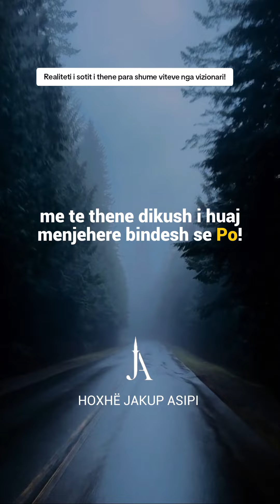E çfarë hoxhallarë po ju duhen sipas mendimit të të huajve⁉️ - Hoxhë Jakup Asipi